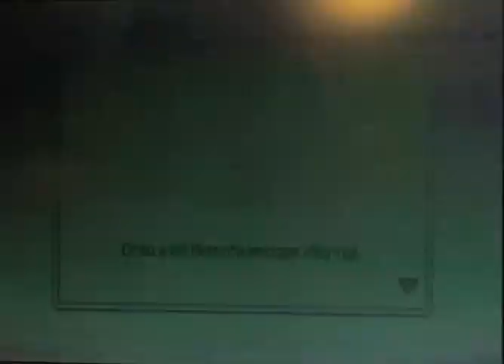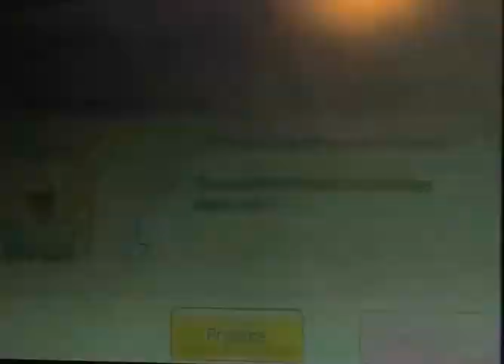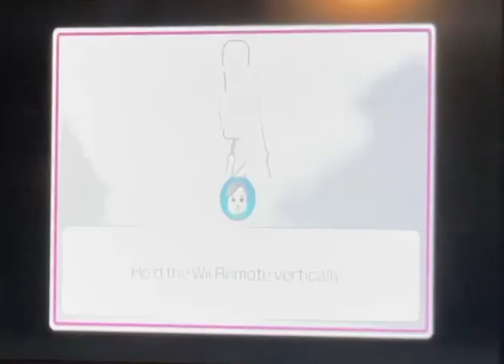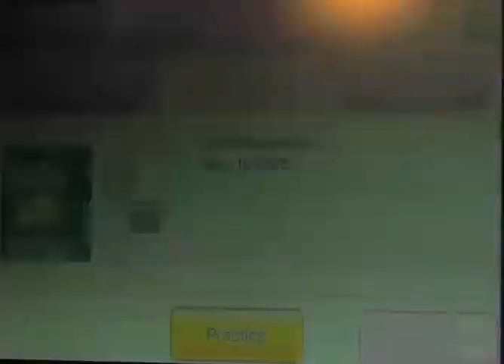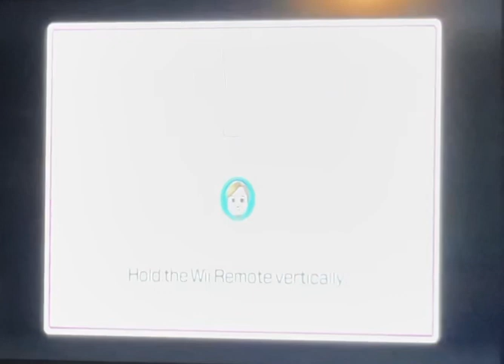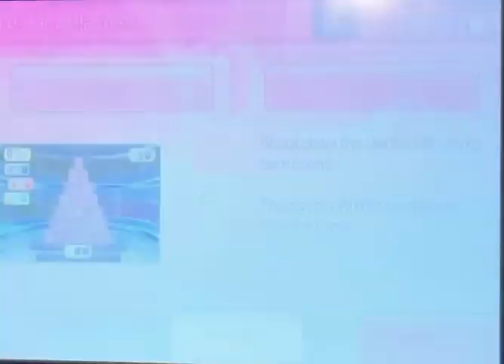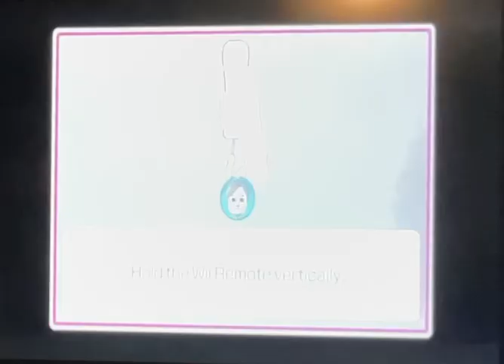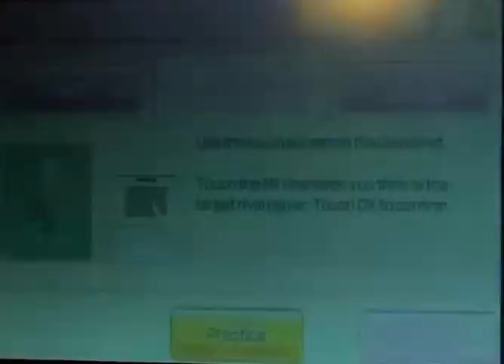MII PLAYING WII PARTY U FOR THE FIRST TIME! (Highway Rollers 1st attempt!)